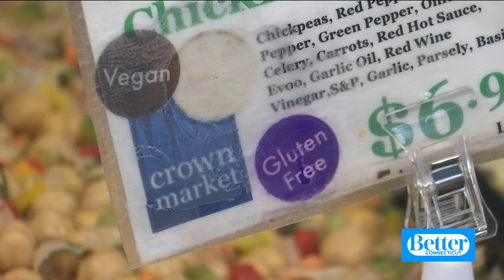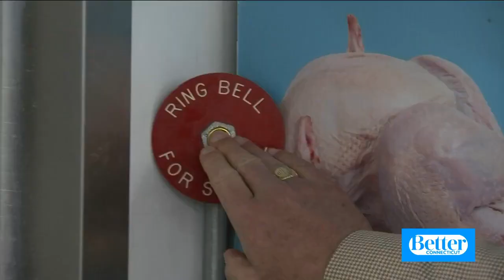Find Out Why The Crown Market is a Great Place to Shop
Scot went to check out The Crown Market in West Hartford to find out why people love shopping there so much!  The supermarket is on Albany Ave in West Hartford.  To learn more visit thecrownmarket.com.